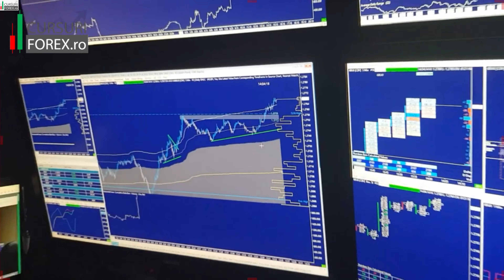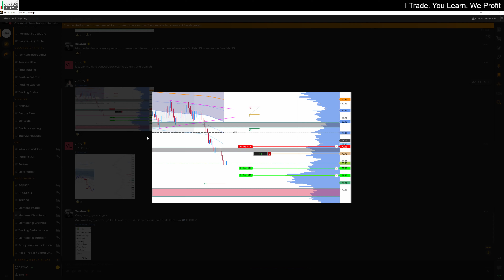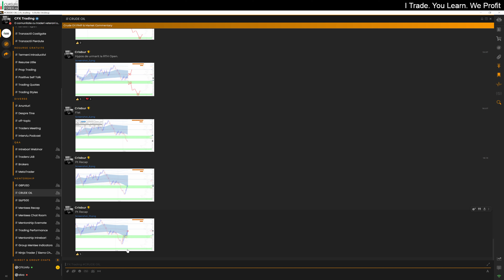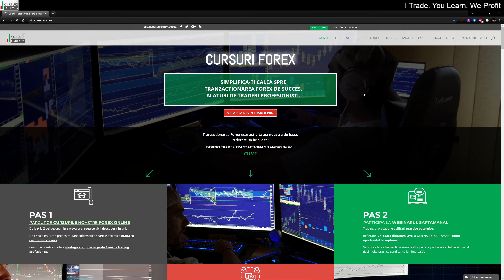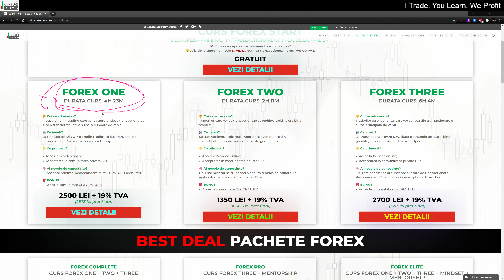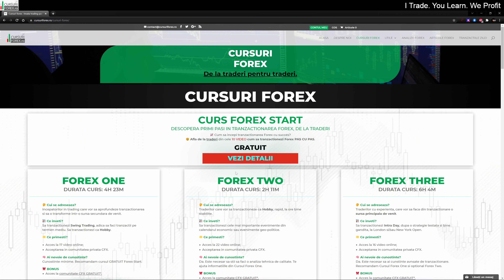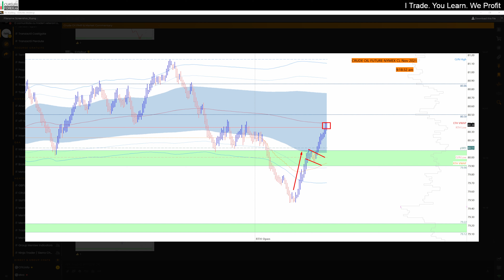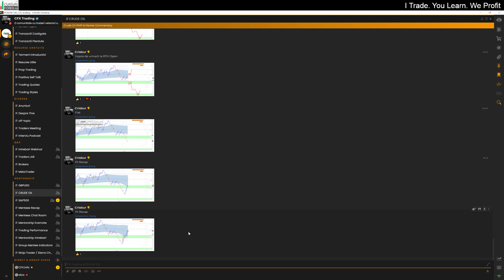Crude Oil Market Recap - Convingere si viziune pentru decizii mai bune in trading - CFX Community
Scopul meu este sa impartasesc cunostintele si experienta mea adunata in ani de zile, iar membri din comunitate sa obtina succesul financiar pe care il merita.